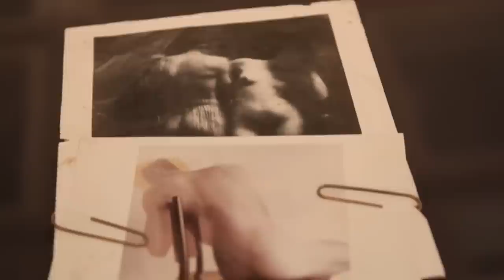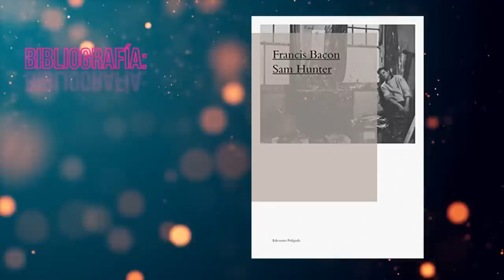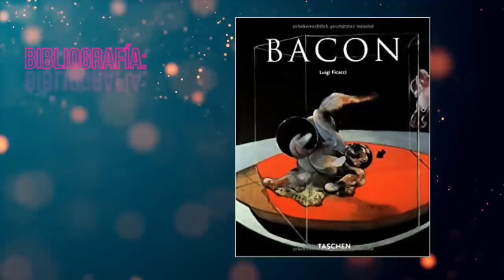Francis Bacon - La pintura que predijo una muerte